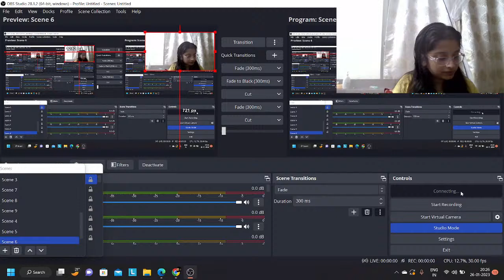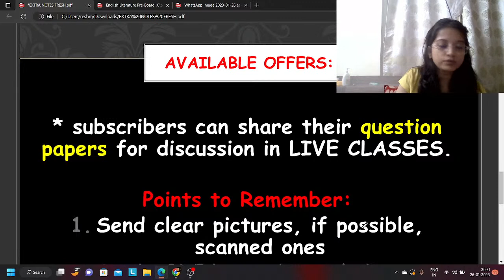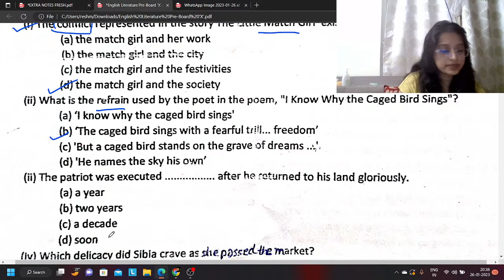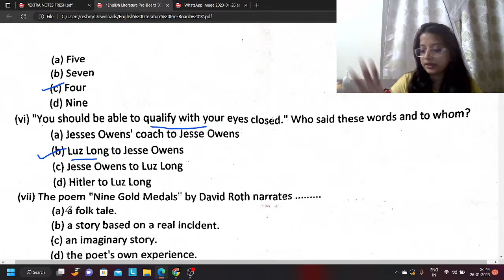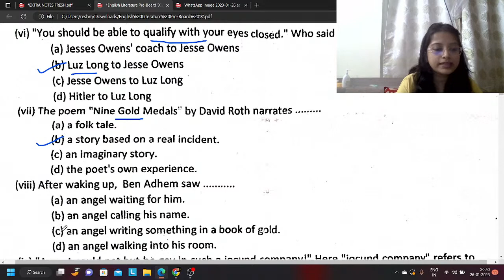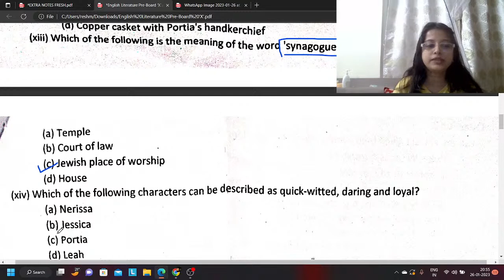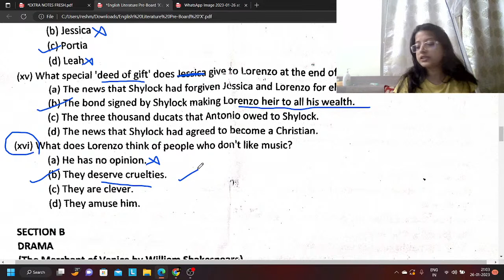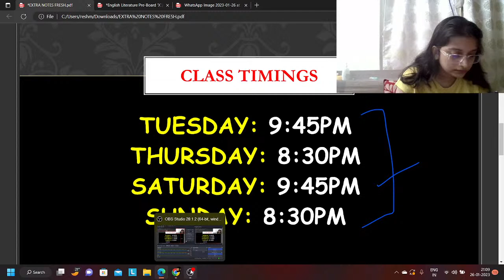ENGLISH LIT || PRE BOARD PAPER || ICSE QUESTION| DAY 22 || MCQs || SAMPLE PAPER | 2ND PAPER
CHECK LIVE CLASS LINKS FOR PRE BOARD SAMPLE PAPERS (ENGLISH LIT & LANG)

OSWAL GURUKUL BOOKS - PURCHASE LINK :
ICSE IX 61 Sample Questions Paper

1. Comment and let me know which poem or prose you wish to solve next. (mcq)